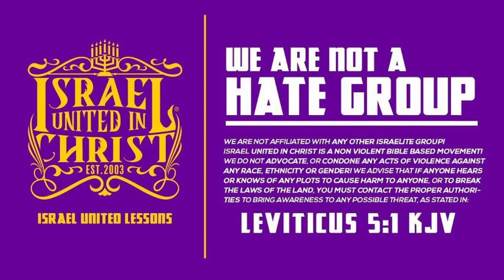Will Keeping God's Commandments Give You Eternal Life?